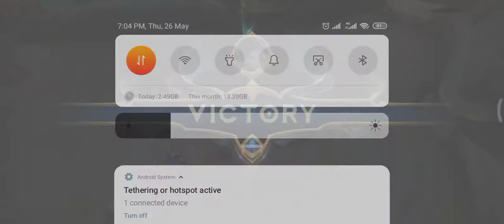Hanabi MVP Road to Mythic #12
Please support me guys here. I'm just new player of Hanabi Road to Mythic.

Konting tulong nyo na po yun! Maraming salamat po. ☺️❤️💪